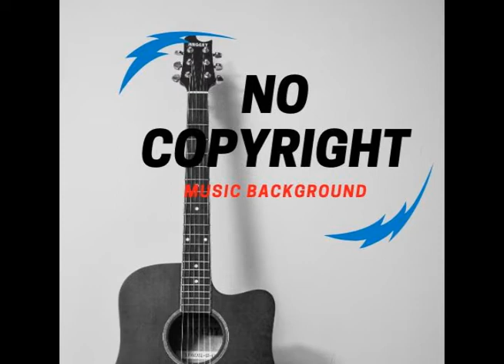NO COPYRIGHT Vlog Music Backgound "COUNTRY GARDEN"